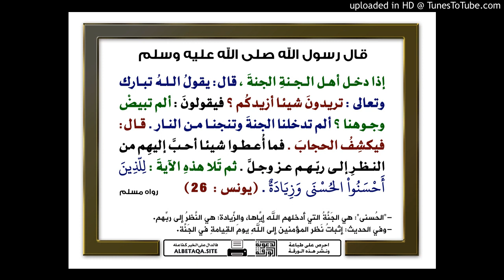الشيخ عبد الحميد الحجوري : رؤية الله في الآخرة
قال القرطبي في تفسيره للآية  103 من سورة الأنعام : قال ابن عباس : « لا تدركه الأبصار » في الدنيا، ويراه المؤمنون في الآخرة؛ لإخبار الله بها في قوله (القيامة: 22 - 23) : وجوه يومئذ ناضرة إلى ربها ناظرة